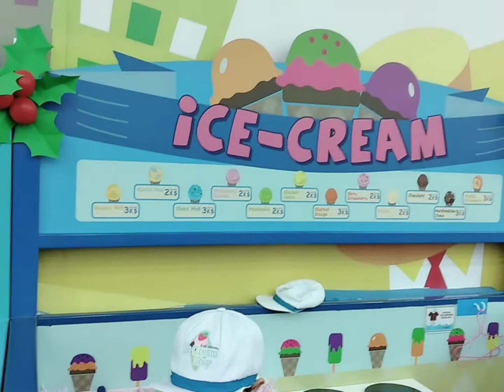MY GRANDSON ZEKE PHILIP ON HIS BIRTHDAY AT KIDZOONA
Today is my grandson 4 years   birthday and he celebrate it in kidzoona he just wanted to play and he also had.celebration at home

KIDZOONA :

kidzoona is  a unique edutainment center for children.The moment children step in kidzoona they naturally develop their communication skill manner and tolerance when playing together with other friends.They learn to take care of each other